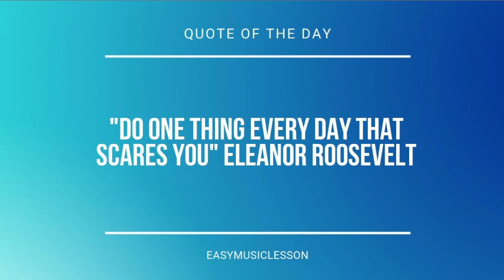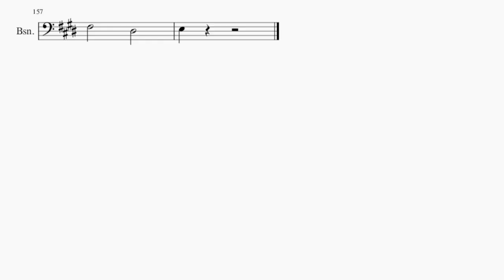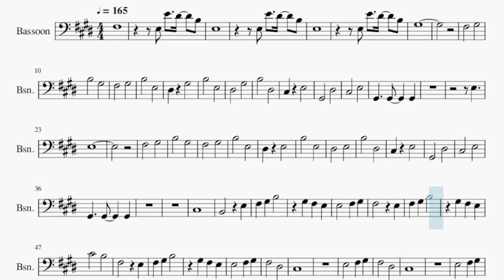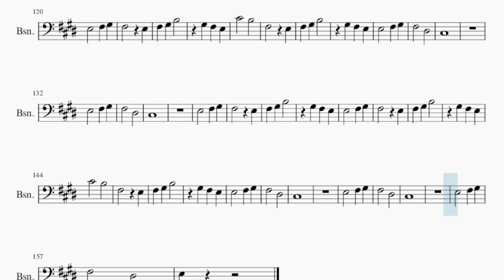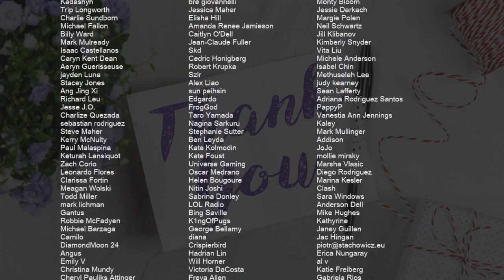Bassoon Sheet Music: How to play King by Lauren Aquilina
Comment and let us know how the videos have helped you. It keeps us going! :)Here is a sheet music/tab video on the song King by Lauren Aquilina on the bassoon. A bassoon sheet music arrangement which is transposed to notes that are easily played by bassoon, for the song King by Lauren Aquilina.

EasyMusicLesson2 teaches you to play the your favorite instrument, through well-arranged sheet music so that you too can learn how to play King by Lauren Aquilina on the bassoon as fast as you can. A bassoon sheet music with backing tracks to help your play the song better.

Chords of Bassoon arrangement:
E Maj   B Maj   A Maj   E Maj   B Maj   A/B   E Maj   B Sus 4
E Maj   B Maj   A/B   E Maj   C# Min   B Sus 4   A Maj   E Maj
B Maj   A Maj   C# Min   B Maj   A Maj   E Maj   B Maj   A Maj
C# Min   B Maj   A Maj   C# Min   B Maj   E Maj   E Maj   B Maj
A/B   E Maj   C# Min   B Sus 4   A Maj   E Maj   B Maj   A Maj
C# Min   B Maj   A Maj   E Maj   B Maj   A Maj   C# Min   B Maj
A Maj   C# Min   B Maj   A Maj   E Maj   B Maj   A Maj   C# Min
B Maj   A Maj   B Maj   C# Min   B Maj   F# Maj   A Maj   B Sus 4
A Maj   E Maj   B Maj   A Maj   C# Min   B Maj   A Maj   E Maj
B Maj   A Maj   C# Min   B Maj   A Maj   C# Min   B Maj   A Maj
E Maj   B Maj   A Maj   C# Min   B Maj   A Maj   E Maj   B Maj
A Maj   C# Min   B Maj   A Maj

Melody notes of Bassoon:
F#3
E3 E4 D#4 B3
E3
E3
G#3
F#3   G#3
B3   G#3
F#3   G#3
B3   E3
D#3 G#3
B3   E3
D#3   G#3
B3   D#3
C#3 E3
G#2   D#3
C#3   E3
G#2   G#2   G#2
E3
E3
F#3   G#3
B3   G#3
F#3   G#3
B3   E3
D#3 E3
B3   E3
D#3   E3
B3   D#3
C#3 E3
G#2   D#3
C#3   E3
G#2   G#2   G#2
C#3
B2   E3
F#3   E3
C#4   B3
F#3   E3
F#3   D#3
C#3
E3   F#3 G#3
F#3   D#3
C#3
E3   F#3 G#3
F#3   D#3
E3
E3
F#3   G#3
B3   G#3
F#3   G#3
B3   E3
D#3 G#3
B3   E3
D#3   G#3
B3   D#3
C#3 E3
G#2   D#3
C#3   E3
G#2   G#2   G#2
C#3
B2   E3
F#3   E3
C#4   B3
F#3   E3
F#3   D#3
C#3
E3   F#3 G#3
F#3   D#3
C#3
E3   F#3 G#3
F#3   E3
C#3   D#3
E3   F#3
G#3 B3 G#3
F#3 E3
C#3   D#3
E3   F#3
G#3 B3 G#3
F#3 E3
C#3   D#3
E3   F#3
C#4   B3
F#3   G#3   C#3
E3
G#3 A3 G#3 B3
A3 G#3 F#3 E3
E3
F#3   E3
C#4   B3
F#3   E3
F#3   D#3
C#3
E3   F#3 G#3
F#3   D#3
C#3
E3   F#3 G#3
F#3   E3
F#3   E3
C#4   B3
F#3   E3
F#3   D#3
C#3
E3   F#3 G#3
F#3   D#3
C#3
E3   F#3 G#3
F#3   D#3
E3